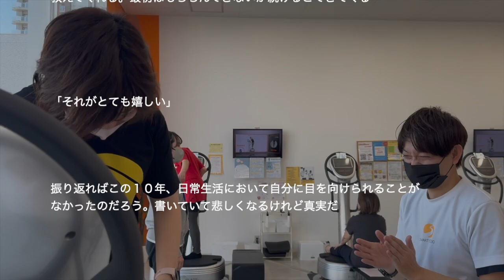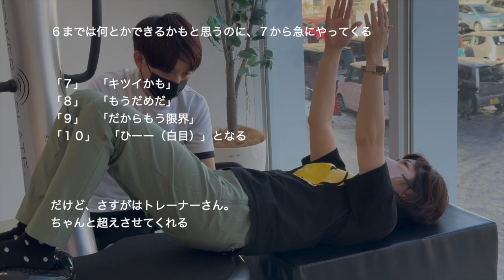スマートエッセイ23年‹グランプリ動画›